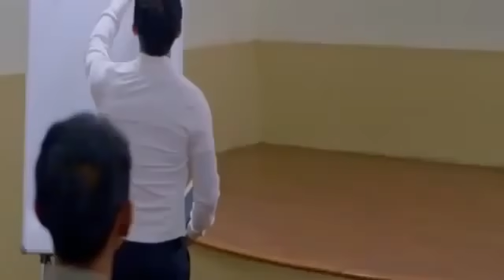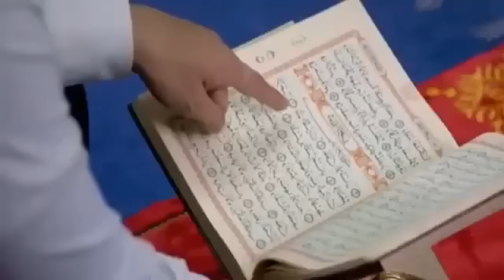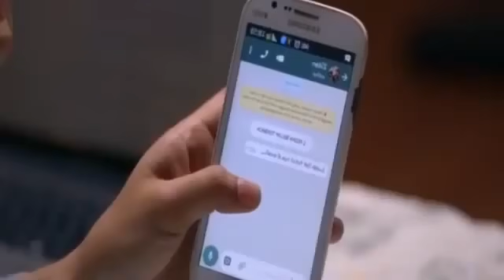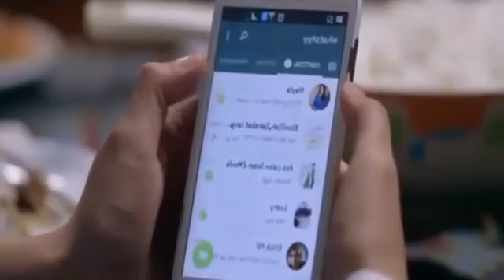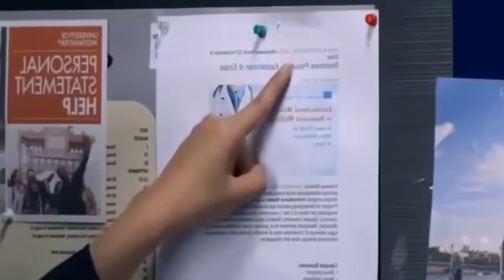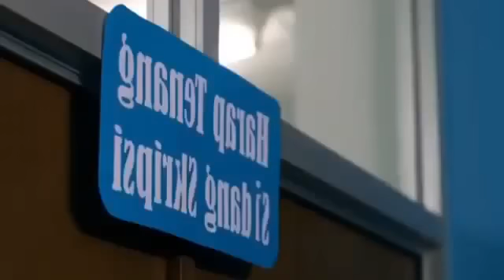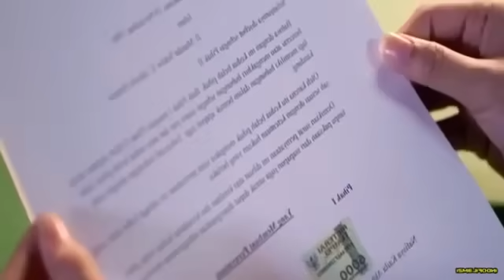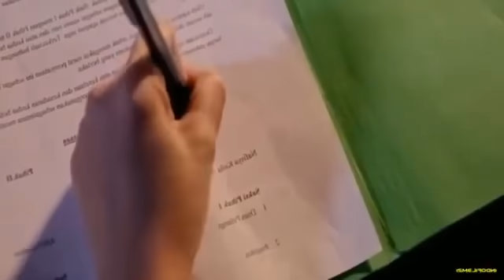Film Religi || Assalamu'alaikum Calon Imam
Judul : Assalamualaikum calon imam (cover film)
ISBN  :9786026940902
Penulis : MADANI
PENERBIT : COCONUTS BOOK
Hal : -
Berat : 500 g
Dimensi  : -
Kategori : Islam

Sinopsis

Mungkin jodoh tidak datang tepat waktu, tapi jodoh akan datang diwaktu yang tepat. Imam, apa semua perempuan memimpikan memiliki calon imam, lalu kemudian menikah menggapai apa yang namanya sakinah ? Aku tidak pernah punya pikiran untuk menikah. Aku hanya berpikiran untuk bisa jatuh cinta. Teruntuk Nabi terakhir yang dirindu umat, pertama tolong tambatkan cinta ini untuk-Mu. Aku tahu menikah memang merupakan sunnah-Mu. Aku tidak akan diakui umat-Mu dan aku juga tidak akan diakui hamba-Nya jika aku tidak mengikuti sunnah Rasul-ku. Lalu bagaimana aku bisa menikah jika untuk jatuh cinta saja aku tak mampu, hatiku merespons tapi otakku menolak, begitu setiap kurasakan jantung ini berdebar. Aku takut menjatuhkan hati pada seorang Adam, namun nantinya aku sama terluka seperti Ummi. Bukan perkara biasa mendengar perceraian orang tua di saat usiaku menginjak lima tahun, menjadikanku membeci sosok ayah, terlebih membuatku tak percaya pada apa yang namanya laki-laki. Ya Rabb, sungguh aku tidak ingin menjadi anak durhaka, jika Ummi adalah hidupku, maka Abi adalah napasku. Apa selamanya aku tidak bisa menerima keputusan Abi yang mengakhirinya dengan perceraian? Bukankah itu artinya selamanya aku tidak bisa jatuh cinta?

Terima Kasih Telah Mengunjungi Channel Saya
Semoga Channel Ini Bisa Menghibur Kalian
Support Channel Saya Supaya Channel Ini Berkembang dan Lebih Baik Lagi Untuk Ke Depan
``TERIMA KASIH``